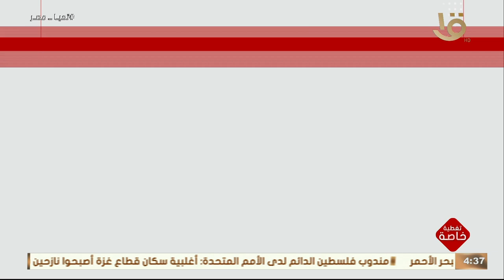تغطية خاصة | "استراتيجية تنمية سيناء".. سيناء مركزا للمال والأعمال والاقتصاد الأخضر